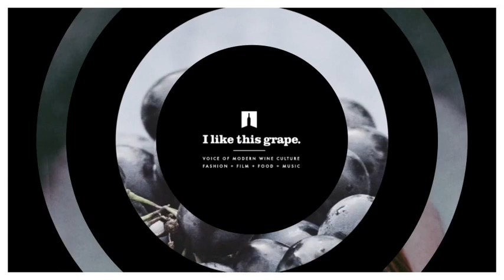VINOMUSIC: Puff Daddy / 112 / Faith Evans & a 2012 Acumen Red Wine by a Liquid Legend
I LIKE THIS GRAPE - VOICE OF MODERN WINE CULTURE. Pairing wine with fashion, film, food, and music.